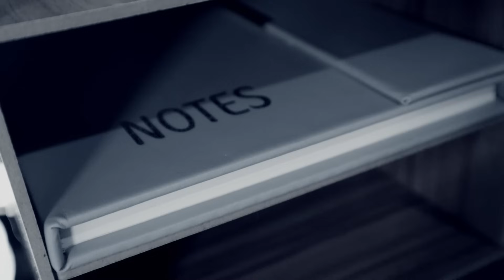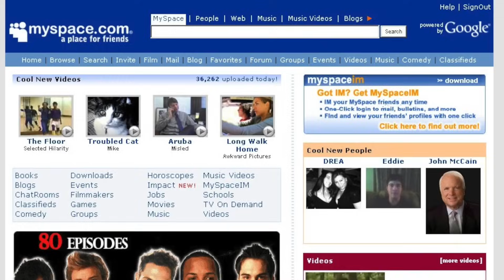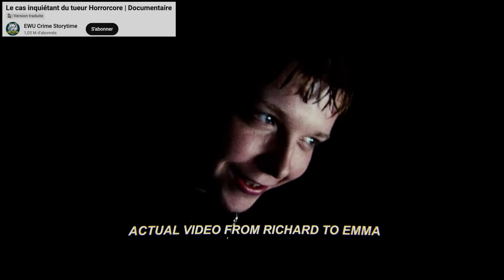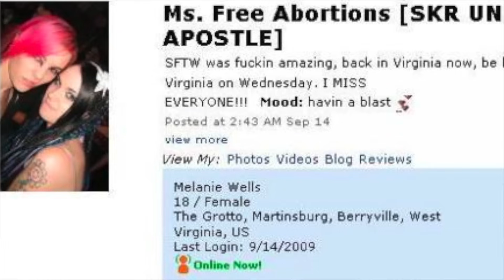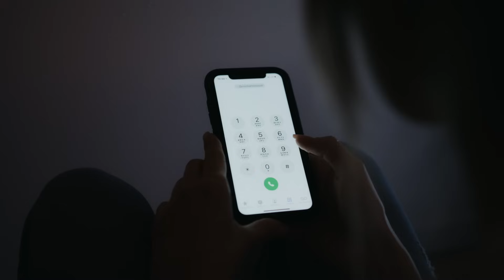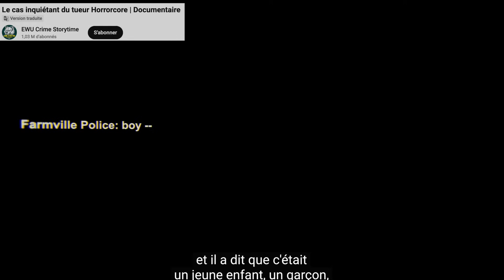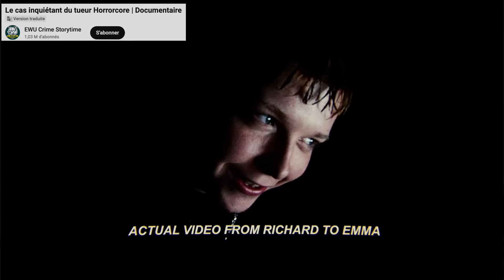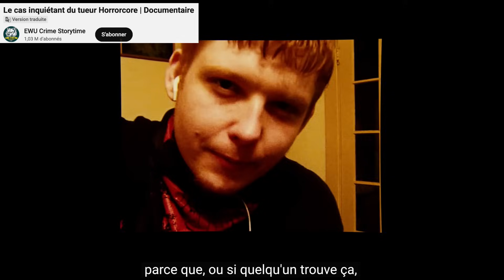ELLE LE REJETTE, IL TUE TOUTE SA FAMILLE - FARMVILLE MURDERS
Cette semaine on repart sur une affaire criminelle. Histoire tragique qui nous rappelle de bien faire attention avec internet et les réseaux.
Bon visionnage 😘

 🥰 L'espace commentaire n'est pas un ring alors merci d'être respectueux et bienveillant 🥰  Toute insulte sera effacée donc ne perdez pas votre temps 😜